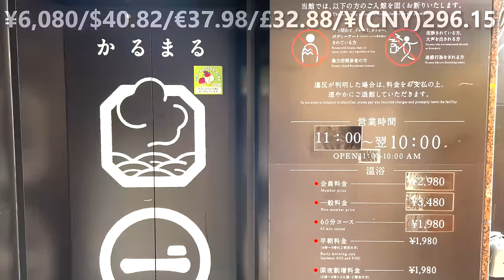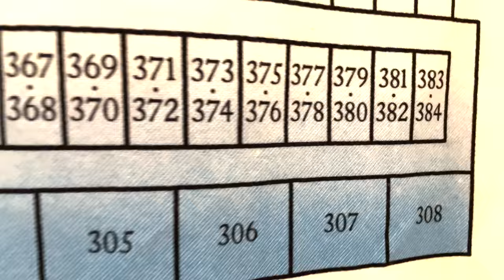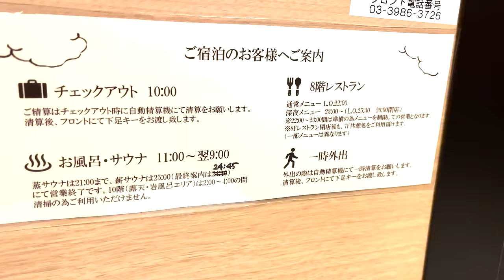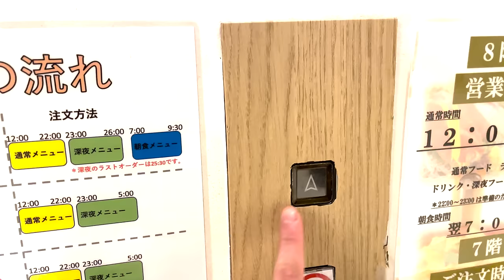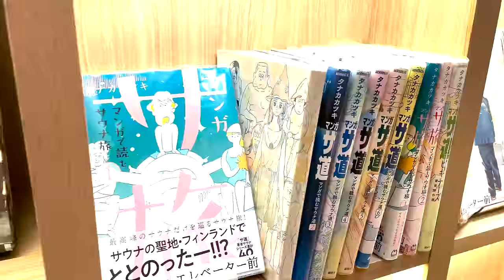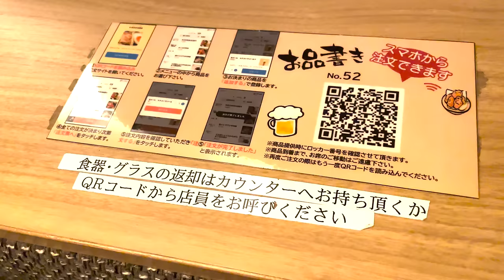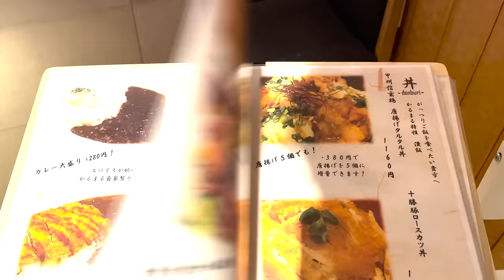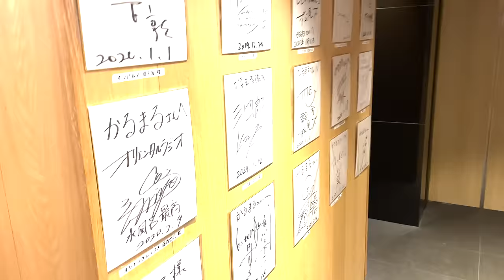Capsule Hotel Tokyo🛌Unlock the Ultimate Travel Bliss in Japan! Relaxation Redefined!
I stayed at a famous capsule hotel in Ikebukuro, Tokyo.
It is also very famous as a sauna facility, and the facilities are also very complete.
Accommodation location: “Ikebukuro Karumaru”

The concept of ``Karumaru Ikebukuro'' is ``Return to Humanity,'' which combines the ``charm of nature,'' where humans can relax in their natural state while living in nature, and the ``benefits of the city,'' which is full of convenience and functional beauty.

How to get here:
○ Ikebukuro Karumaru : 3 minutes walk from Ikebukuro station west exit🚃

 0:00 Tokyo Japan 池袋 東京 日本
 1:04 IKEBUKURO Karumaru 池袋かるまる
 3:15 Capsule hotel room カプセルホテルルーム
 7:48 Reclining space リクライニングスペース
10:48 Working space ワーキングスペース
11:57 Dinner 夕食
13:36 Check-out & Ending チェックアウト

*カプセルホテル×本屋😲読書好き必見🛌泊まれる本屋 BOOK AND BED TOKYO 新宿 歌舞伎町
*BEST Capsule Hotel Experience FEMALE ONLY👩🛏 in Nagoya, Japan🇯🇵 カプセルホテル AT INN HOTEL アットイン 名古屋
*BEST Capsule Hotel Experience FEMALE ONLY👱‍♀️🌺 in Okinawa, Japan🇯🇵 ReTIME カプセルホテル リタイム 沖縄
*Male exclusion zone🚫🙅‍♀️ Capsule Hotel Experience FEMALE ONLY 🚺 Shinsaibashi Cargo カプセルホテル 心斎橋カーゴ